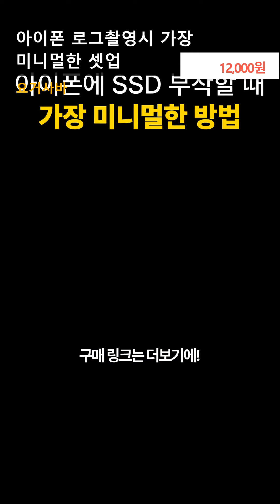고성능 숏 플랫 USB-C 케이블 (타입: 스트레이트), 스트레이트